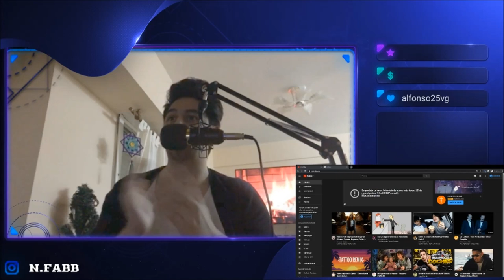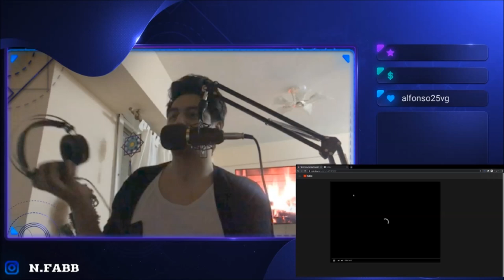💪🏻 [♪ EL PUEBLO UNIDO JAMÁS SERA VENCIDO ♫] JORGE GONZÁLEZ, ALEX LORA, VICENTICO, JUANES [REACCION]🤯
Bien amigos, hoy vuelvo a subir video y esta vez me encuentro con una sugerencia distinta de mi amigo Yon que se zarpo con tremendo live en pleno 2003 de la mano de:
Charly Alberti, Jorge González, Alex Lora, Plastilina Mosh, Andrea Echeverri, Vicentico, Ricky Martin y Juanes. 💪🏻😎

Los Black Stripes fue un supergrupo con diferentes íconos de la Música latinoaméricana: Charly Alberti, Jorge González, Alex Lora, Plastilina Mosh, Andrea Echeverri, Vicentico, Ricky Martin y Juanes.

El 23 de octubre de 2003 con motivo de celebrar sus 10 años de vida y su segunda entrega de premios, MTV Latinoamérica unió en el Teatro Jackie Gleason de Miami en la apertura, a diferentes referentes de la música latinoaméricana en un grupo multifacetico denominado Los Black Stripes para interpretar diferentes temas de los más influyentes del Rock latino. El nombre del grupo hace referencia al dúo de rock estadounidense The White Stripes
Fuente: Wikipedia 🤓

Hasta acá mi reacción amigos, que se yo loco... alta belleza tener a México, a Chile, Puerto Rico y Colombia juntos... no me cabe duda que faltan más países, muchisimos más paises.
Se sabe si hoy en día existe algo así o se perdio eso? 🤔 Tienen alguna opinion con la música hoy en día? 🤔
Se perdio esa magia que nos brindaba MTV? 🤔 quiero leer a cada uno!!! 😁😁😁😁

¡Les mando saludos y arriba nuestro continente hermanos! 🍻